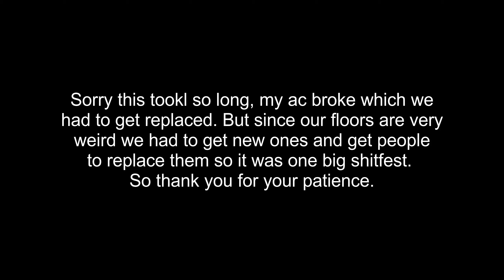Empires of the Undergrowth THESE DRIVER ANTS ARE STRONG (EP.42)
So the reason it took so long is said in the video but im still sorry normal uploads will continue from now on. But these Driver ants were stong as all hell